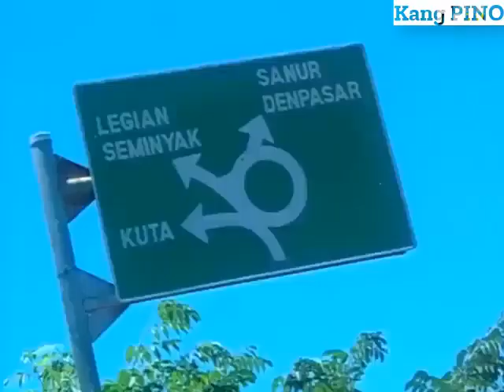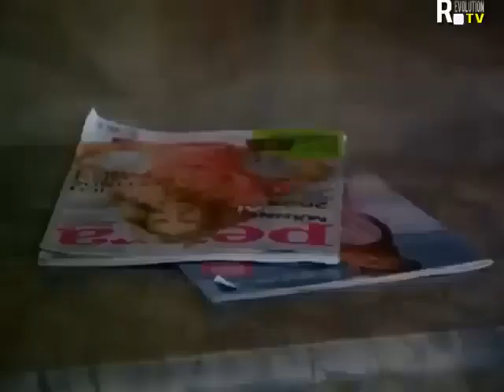FTV Vino G Bastian terbaru | Prisia Nasution ~ JOMBLO KARENA CINTA full movie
Film dibintangi oleh Vino Bastian dan Prisia Nasution sebagai pemeran utamanya. Jomblo Karena Cinta merupakan film televisi yang bergenre Drama Lucu Romantis.

Penasaran dengan kisah mereka ?

Selamat menonton | Tetep Kalem & Enjoy aja !

Video ini dibuat untuk tujuan hiburan.
Rekaman yang digunakan dalam video ini dilindungi oleh Undang-Undang Penggunaan Wajar, pasal 107 yang digunakan untuk komentar, kritik, pelaporan berita atau pendidikan untuk penggunaan transformatif.
Collab Edition !